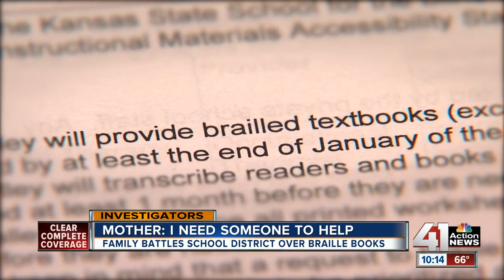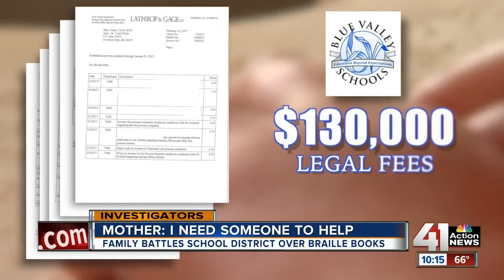BVSD spends $130k in legal battle with family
ALeawood family is fighting back after BVSD suddenly stopped paying for their daughters Braille textbooks.